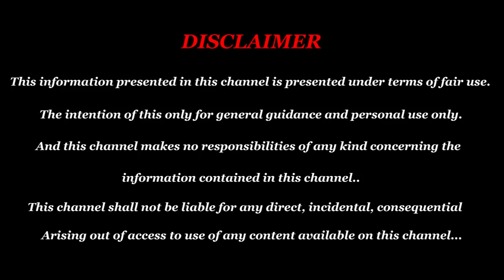Guru peyarchi palan 2019 mithunam in tamil | மிதுனம் அம்ச யோகம் , பேச்சில் கவனம் குரு பெயர்ச்சி 2019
மிதுனம் அம்ச யோகம் , பேச்சில் கவனம் குரு பெயர்ச்சி 2019